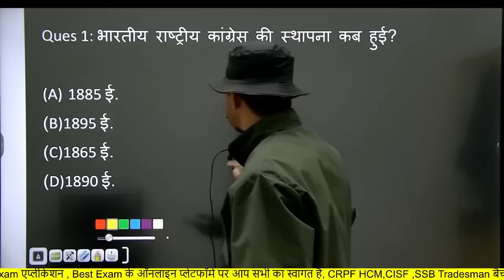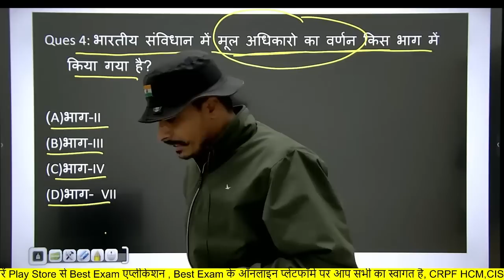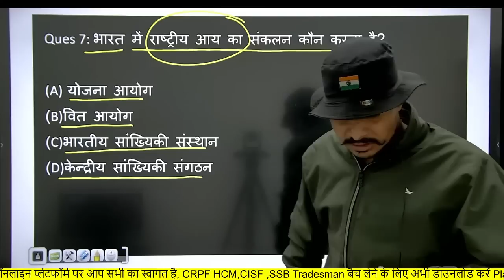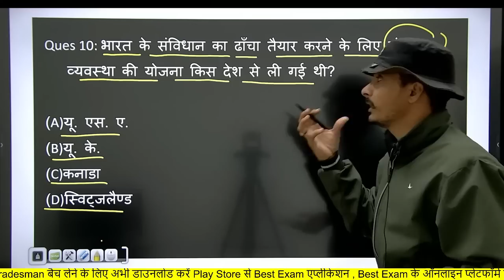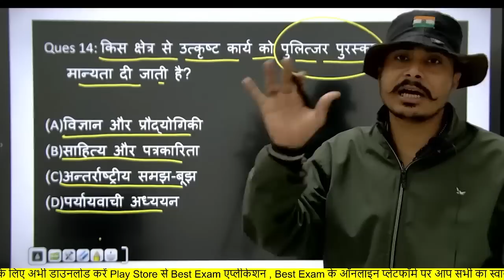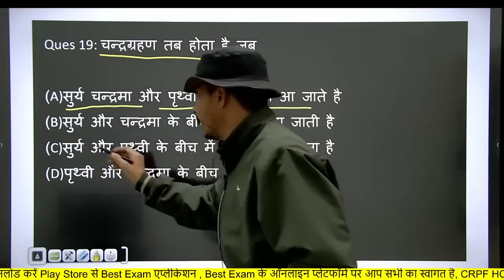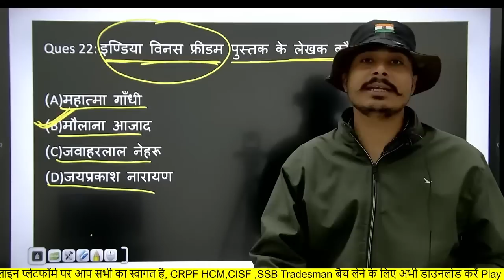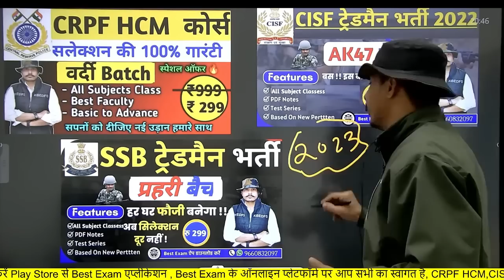Live SSB TRADESMAN ,BSF, CRPF TRADESMAN 2023 | GK/GS 9k ll Exam Date, Admit Card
SSB ट्रेडमैन,BSF ट्रेडमैन की संपूर्ण कोर्स के लिए अभी डाउनलोड करें Best Exam App 👇

ssb tradesman classes,
ssb tradesman written test,